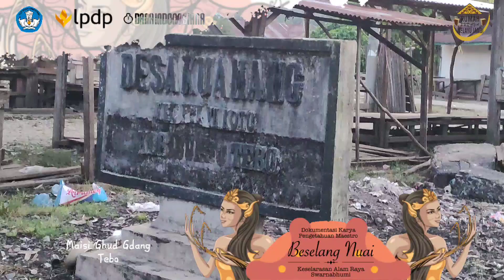BTS hari 2, Dokumentasi Karya Pengetahuan Maestro Beselang Nuai Kab. Tebo Jambi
Rumah Budaya Melayu Jambi dipercaya melaksanakan kegiatan Dokumentasi Karya Pengetahuan Maestro  Beselang Nuai, di lima Kabupaten Provinsi Jambi :
1.⁠ ⁠Kabupaten Kerinci         - Tradisi Tale Nuai
2.⁠ ⁠Kabupaten Merangin    - Tradisi Beselang Petang
3.⁠ ⁠Kabupaten Bungo          - Tradisi Beselang Emping
4.⁠ ⁠Kabupaten Tebo.           - Tradisi Maisi ghut gdang
5.⁠ ⁠Kabupaten Sarolangun - Tradisi  Biduk Sayak

Kegiatannya :
•⁠  ⁠Pembuatan film dokumenter ilmu pengetahuan maestro tradisi
•⁠  ⁠Bengkel tradisi melibatkan generasi muda setempat
•⁠  ⁠lima naskah akademik
•⁠  ⁠Pagelaran tradisi
keseluruhan dilaksanakan 5 Kabupaten masing-masing yang bertempat di Desa tradisi itu berasal dan menghasilkan 5 karya Dokumenter tradisi, 15 generasi penerus masing-masing Kabupaten, pendataan karya tradisi dan pagelaran di 5 Kabupaten.